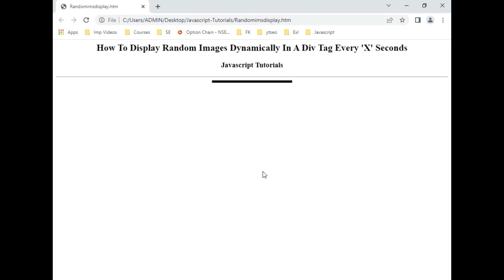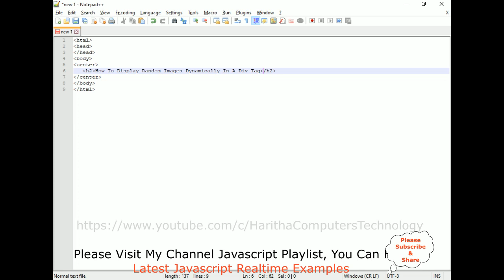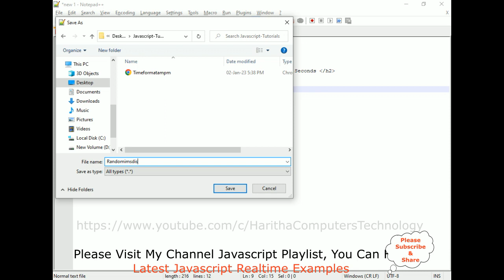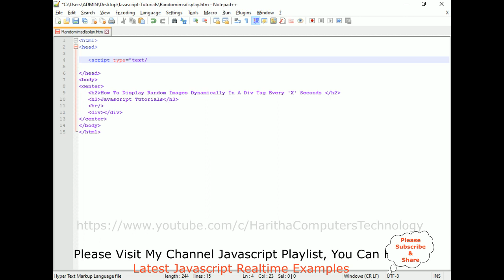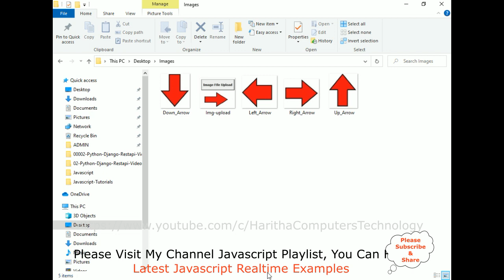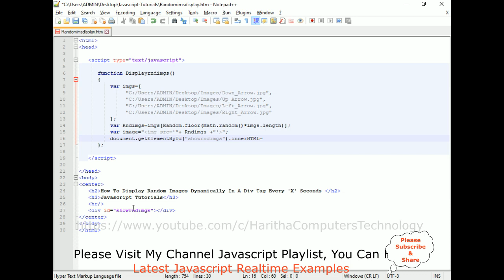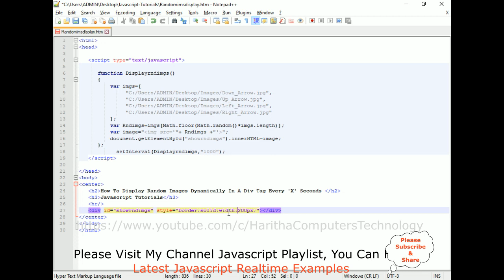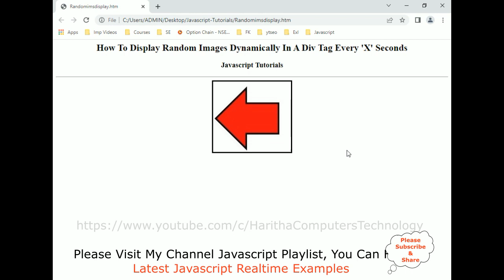Random Image From An Array | image randomly display on X seconds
Welcome to our JavaScript Beginners Guide! Are you new to JavaScript and eager to learn . "How to Select a RANDOM IMAGE from an Array using JavaScript and display randomly images every x seconds on web page?" . We'll show you how to achieve that with just a few lines of code. Selecting random images can add a touch of dynamic flair to your website, making it more engaging for your users. We'll walk you through the step-by-step process of randomly selecting images in both HTML and JavaScript, ensuring your images will never be predictable again!

So, if you're ready to add an exciting element of surprise to your web development, join us in this tutorial and learn how to randomly pick images using JavaScript!